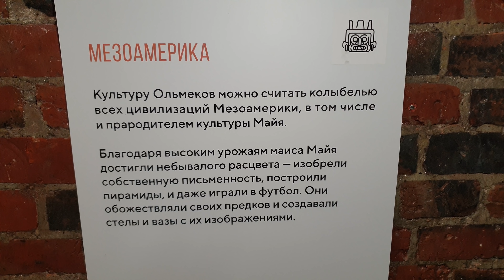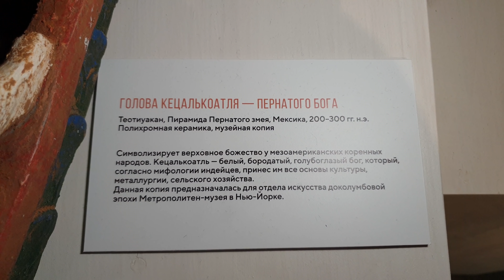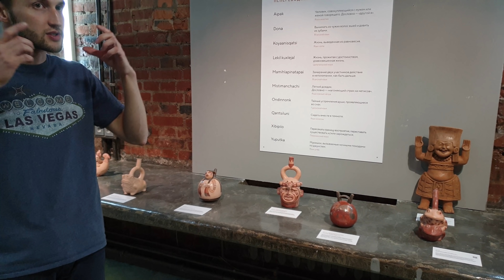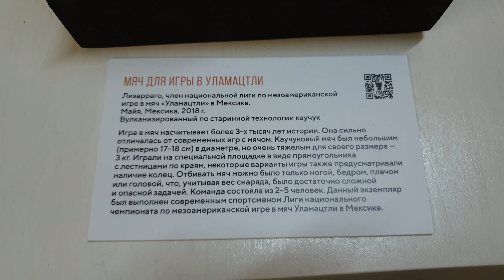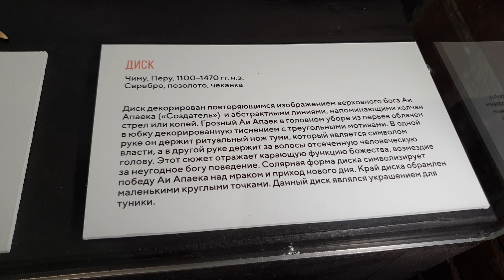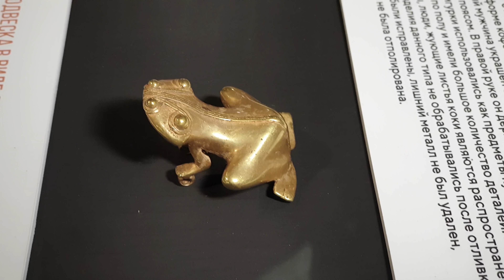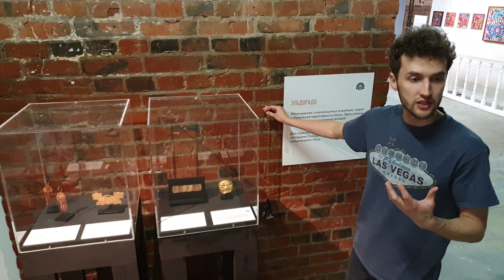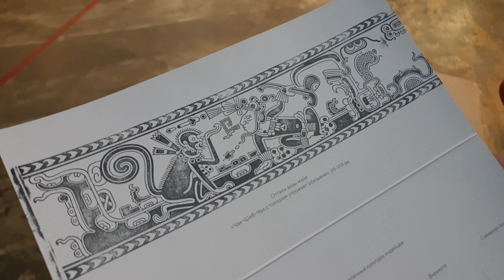Эльдорадо сокровища индейцев. Реликвии майя и ацтеков.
На выставке «Эльдорадо. Сокровища индейцев» вы прикоснетесь к волшебным и таинственным мифам древних цивилизаций Америки. Боги коренных народов Месоамерики - грозные и кровожадные, справедливые и милосердные, требующие человеческих жертв звероподобные создания с человеческим характером и эмоциями.

Шолотль - ацтекский и тольтекский бог грозы и смерти, проводник мёртвых в Миктлан (загробный мир). В переводе с языка ацтеков имя «Шолотль» может переводиться и как «гонец», и как «паяц», и как «чудовище». Ацтеки считают его братом-близнецом Кецалькоатля, бога жизни, света и мудрости.
По легенде Шолотль, владыка вечерней звезды и олицетворение Венеры, сталкивал солнце за океан, вызывая закат, а потом охранял всю ночь путешествие светила по подземному миру. Шолотля изображают либо в виде скелета, либо человеком с собачьей головой. Этому божеству были посвящены особые собаки (порода Ксолоитцкуинтли), которые не только приносились в жертву этому богу, но и вместе с ним сопровождали умерших в подземный мир.
Коренные народы Южной Америки верили в сверхъестественную силу различных животных. По этой причине мужчины воинственного племени запаро перед битвой никогда не ели, например, мясо тапиров, поскольку плоть этого неповоротливого животного, по мнению индейцев, могла сделать таким же неловким и воина в битве. Но работало это и в обратную сторону - лучшей подготовкой к войне было поедание ягуаров, обезьян, диких собак и птиц.